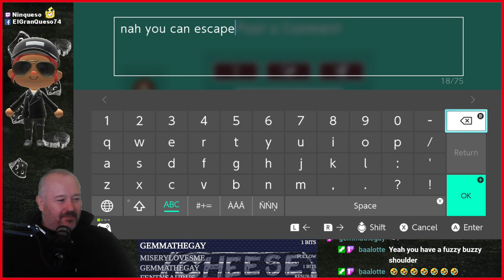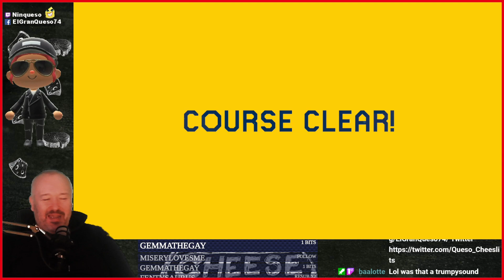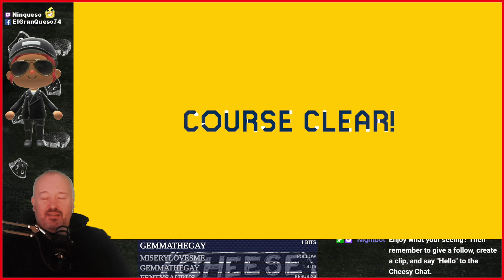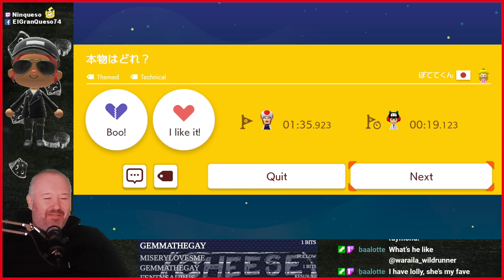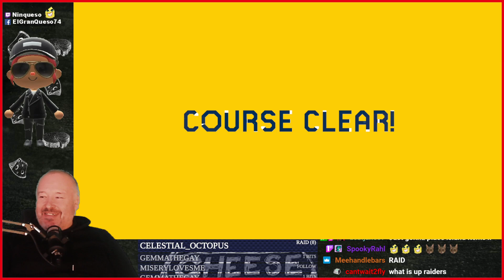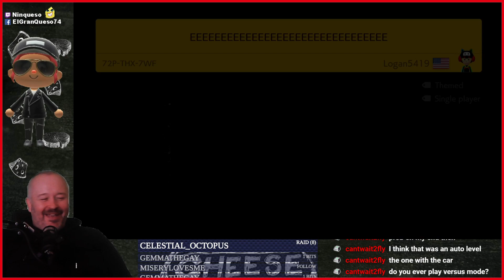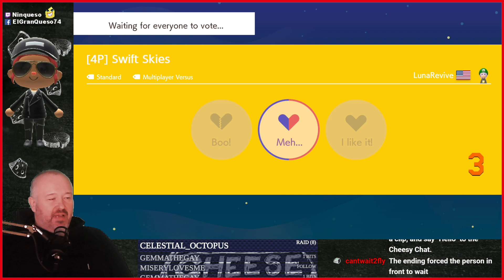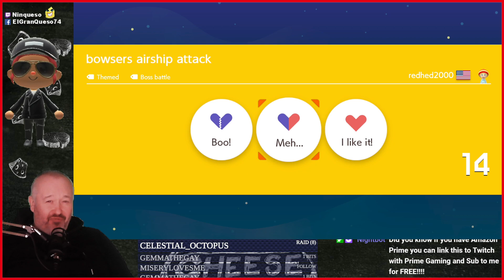Some Mario Maker 2. Streamed 15th Feb. 2021